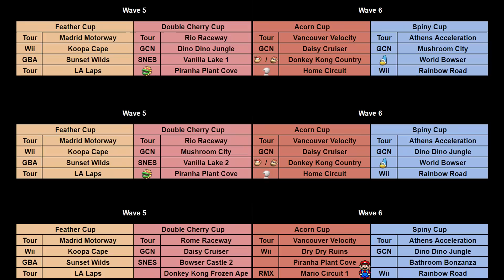Solving the Booster Course Pass Mystery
In today's episode I talk about the remaining characters and courses in the final 2 waves of the Booster Course Pass, and go over what seems like a likely fit. I tried to not copy any ideas from others, but admittedly with limited options, and hearing information spread, it can be a challenge to not overlap with other people. One of the unique options we explore is letting character predictions guide our final track predictions!

0:00 Don't Expect Dry Dry Ruins
0:23 Leaks We Discuss
1:12 Remaining Course Distribution
3:37 SNES Possibilities
5:36 GCN Possibilities, Tour Stuff
6:33 Wave 5 Predictions
7:14 Predicting Characters Solves the Puzzle?
8:31 Wave 6 Track / Character Predictions
12:41 The Why for Both Waves